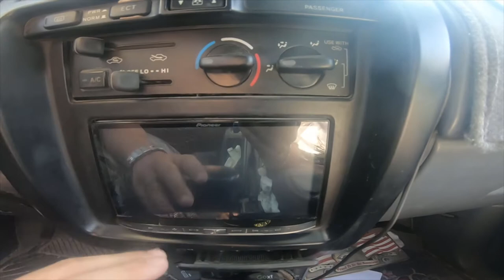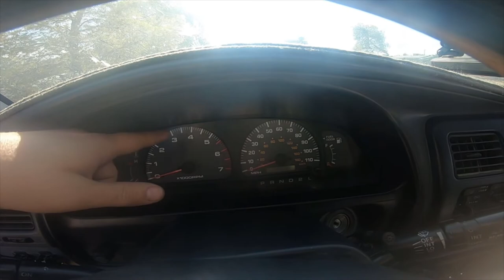Cleaners - Purple Power 2 Other Cleaners - Testing and Usage On Vehicle Upholstery